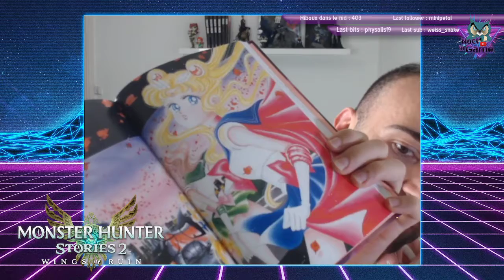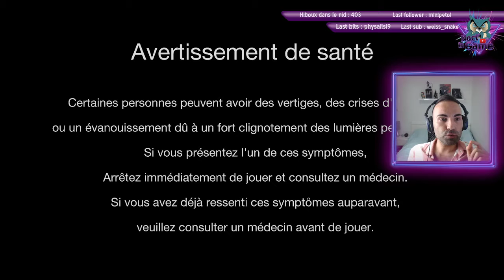[LIVE TWITCH] - Monster Hunter Stories 2 ! - #11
Merci pour votre soutien mes petits hiboux °(^o^)°

- Noctis -